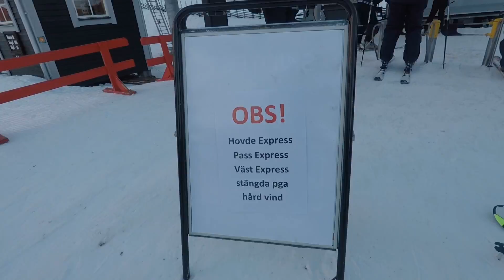Vemdalen2017 day 6 - QuickEdit